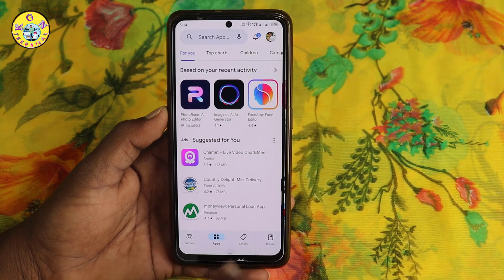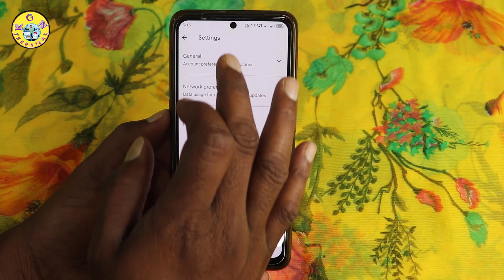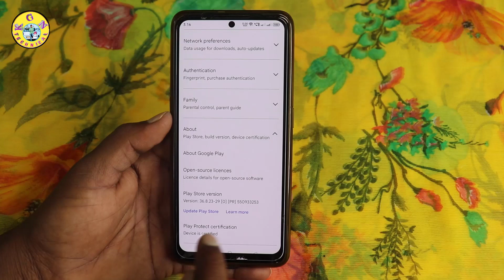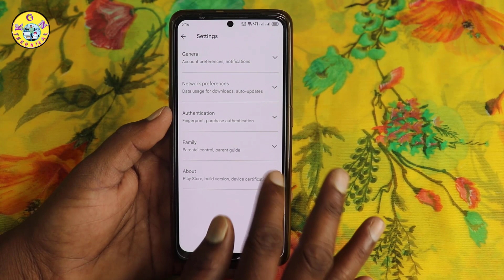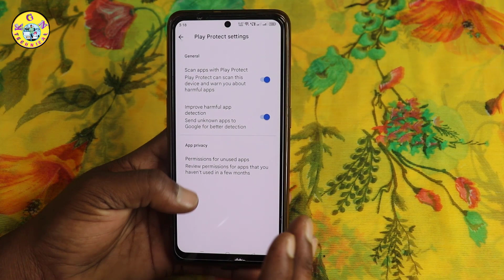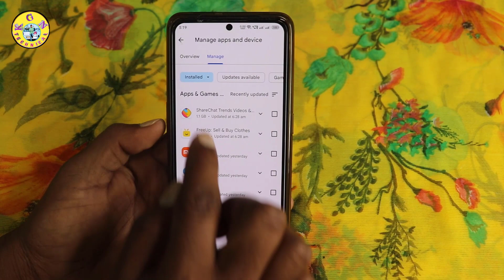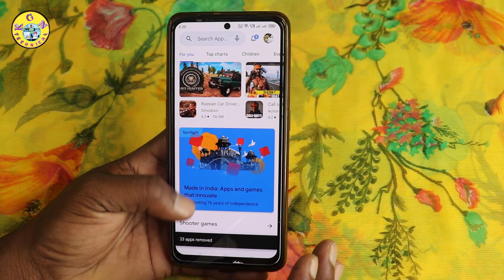Play Store Hidden Secret Tips And Tricks You Should Know After Hack Your Phone || by KGN Technical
KGN TECHNICAL